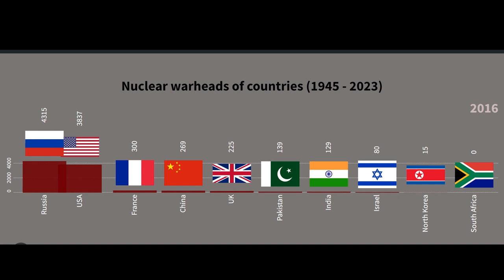Nuclear Warheads in the Inventory by Country (1945 - 2023)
This video is all about total number of Nuclear Warheads in the Inventory of country from 1945 to 2023 based on the available data on the internet.
top Nuclear weapons,
nuclear weapon,
usa nuclear power,
usa nuclear weapon,
nuclear power country,
russia nuclear weapons,
super power,
india nuclear weapons,
pakistan nuclear weapons,
china nuclear weapons,
top 10,
top 20,
north korea nuclear weapons,
usa vs north korea,
north korea vs usa,
creative visuals,
top 10 nuclear power countries in the World,
nuclear missile,
nuclear weapon,
nuclear powerplant,
nuclear energy,
nuclear power countries,
Nuclear Warheads,
nuclear warheads,
2024 video,
top 10 nuclear power